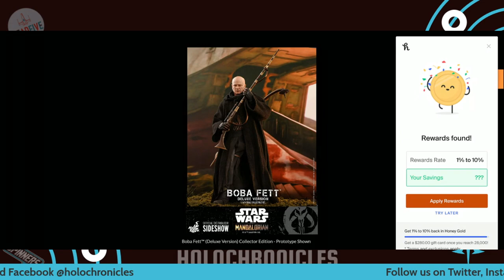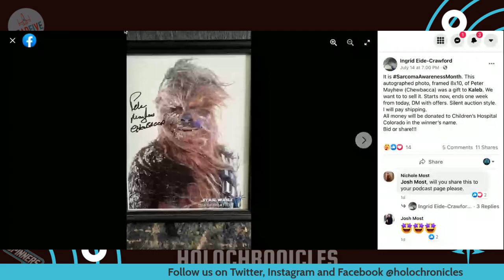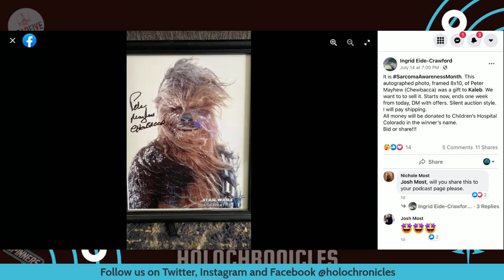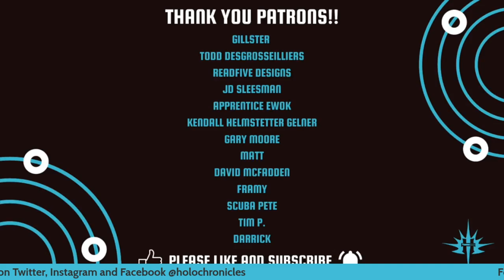New Lego & Hot Toys | Plus! A Mayhew Signature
Ep. 88

Josh and Andy talk about the new Lego release, Boba Throne Hot Toy and a special Mayhew signature!

Thanks for listening the Holochronicles Podcast. Join Josh & Andy while we explore the galaxy of Star Wars toys and collectibles.